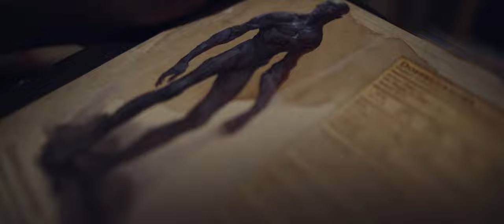Monster Movie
Directed by Brodie Marchant
Staring Simon Harvey

Pisces Dream is the final track off Nathan Abbey's album 'Astrology'.
An A.i concept album with each track inspired by the 12 star signs of the Zodiac.